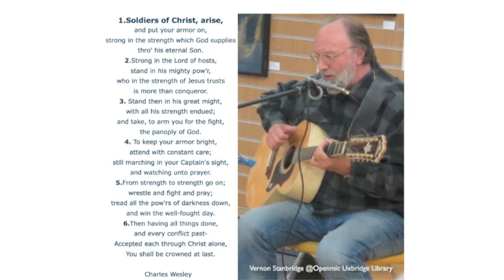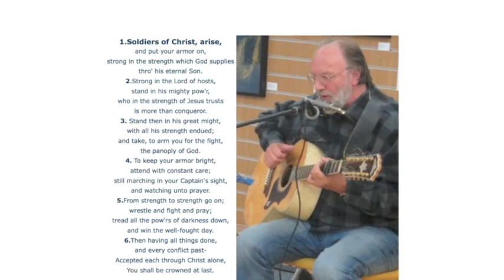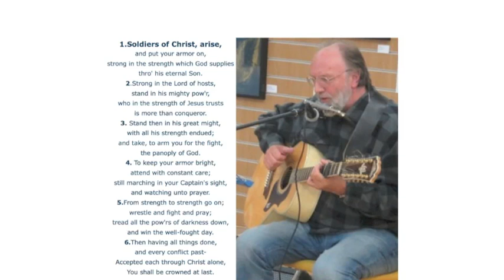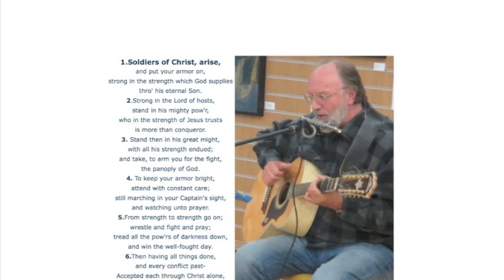SOLDIERS OF CHRIST ARISE!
An old hymn set to a new tune of mine. It is a kind of rallying cry to gather the troops of the Lord in fighting the good fight of faith!